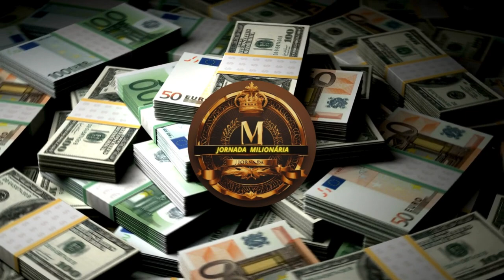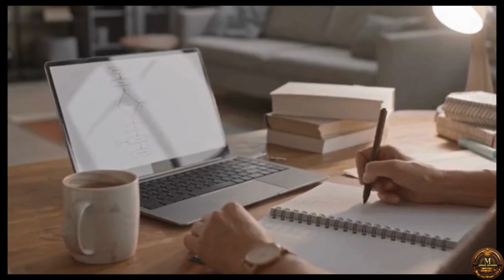𝗔𝗽𝗿𝗲𝗻𝗱𝗮 𝗖𝗼𝗺𝗼 𝗝𝘂𝗿𝗼𝘀 𝗖𝗼𝗺𝗽𝗼𝘀𝘁𝗼𝘀 𝗘𝗻𝗿𝗶𝗾𝘂𝗲𝗰𝗲 𝗾𝘂𝗲𝗺 𝗖𝗼𝗺𝗲ç𝗮 𝗜𝗻𝘃𝗲𝘀𝘁𝗶𝗿 𝗠𝗮𝗶𝘀 𝗖𝗲𝗱𝗼 𝗝𝗼𝗲𝗹 𝗝𝗼𝘁𝗮 𝗲 𝗕𝗿𝘂𝗻𝗼 𝗣𝗲𝗿𝗶𝗻𝗶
primo rico
primo pobre
renda extra
thiago finh
me poupe
bruno perine
natahalia arcuri
pai rico pai pobre
pablo marçal
jovens de negócio
dinheiro
empreendedorismo